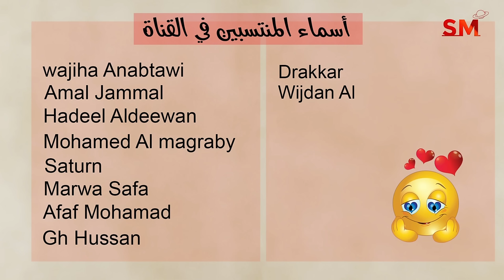توقعات الأبراج اليوم الخميس 28 تشرين ثاني نوفمبر 2024 سعيد مناع